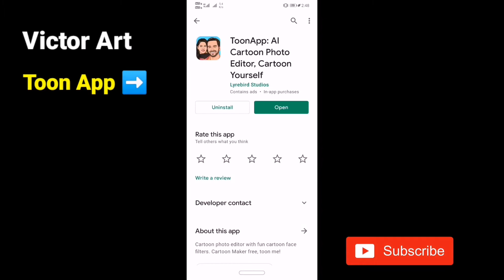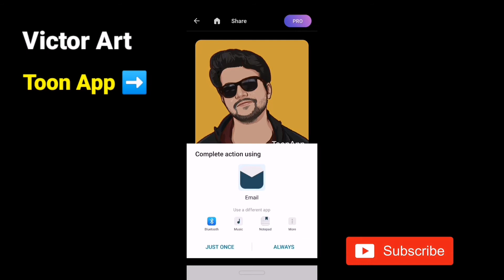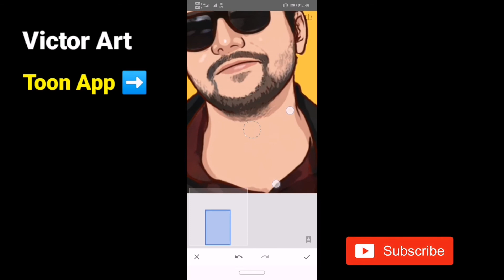Cartoon Photo Editing ( Victor Art) Just in 1 Click | Toon Appp Editing Tutorial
Cartoon Photo Editing | Instagram Trending Profile Photo | Toon App Editing
Just in 1 Click Victor Art

Victor Art Editing
How to make cartoon pic in Mobile
Mobile Photo Editing
Toon app Editing
Toon app Cartoon pic editing